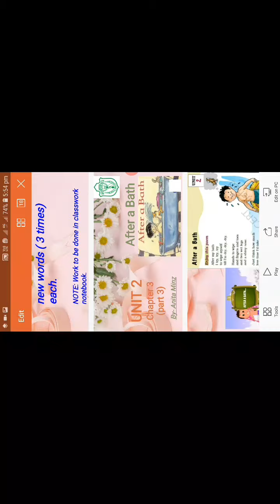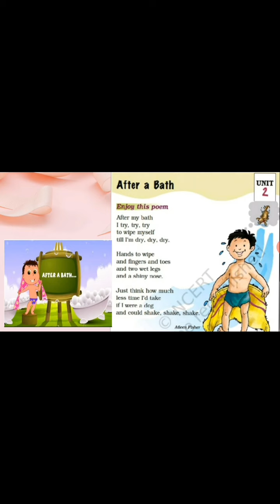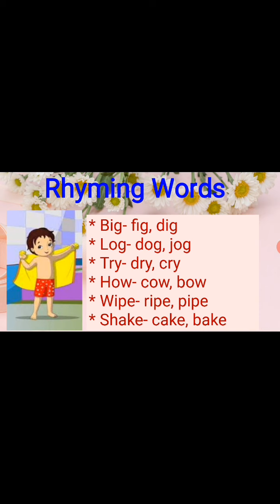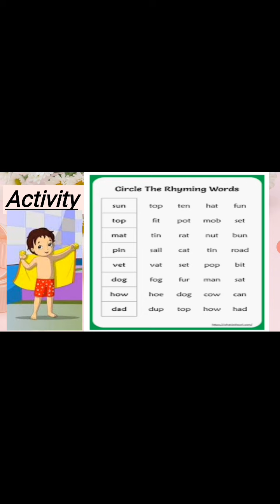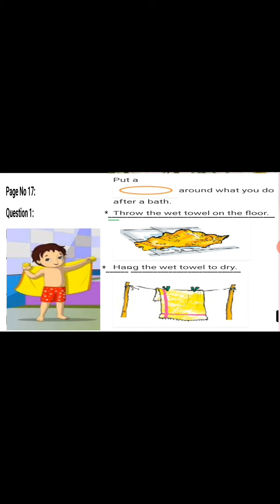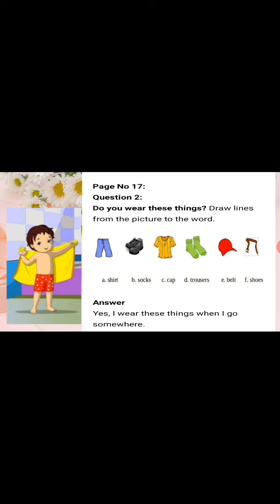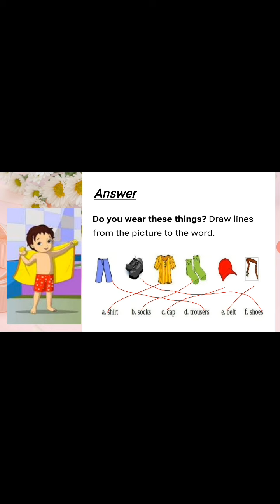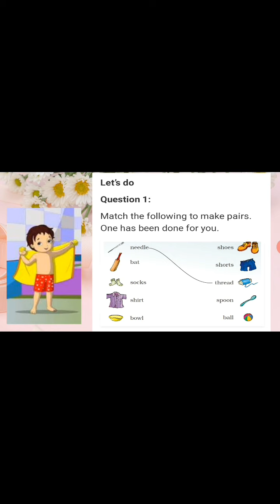Class1 After My Bath (part3)